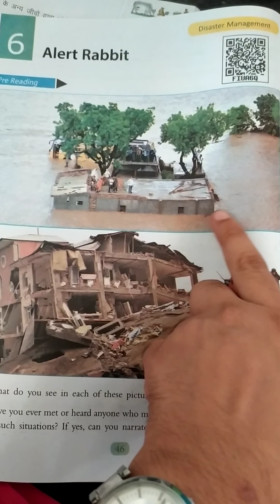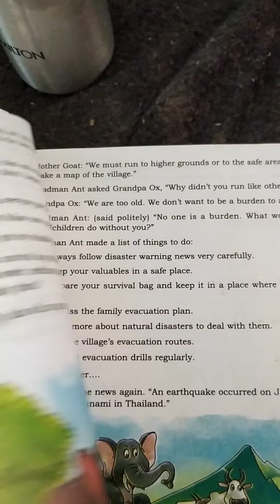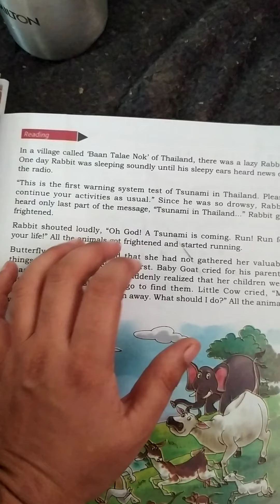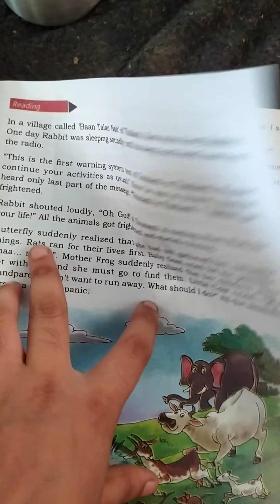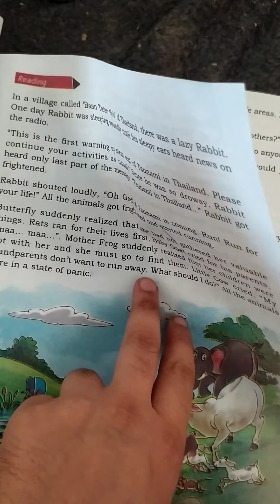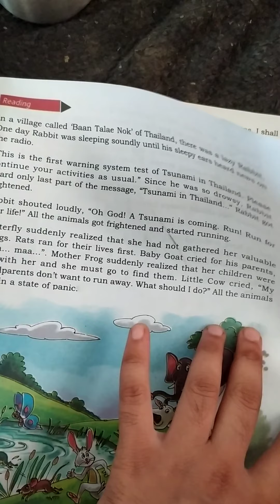reading lesson alert rabbit 🐰